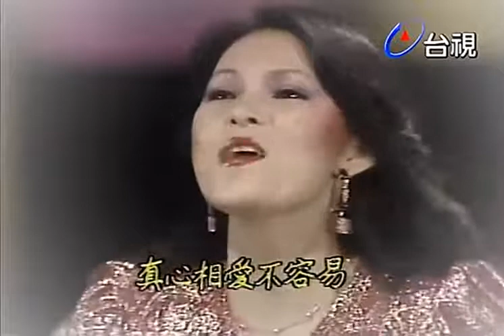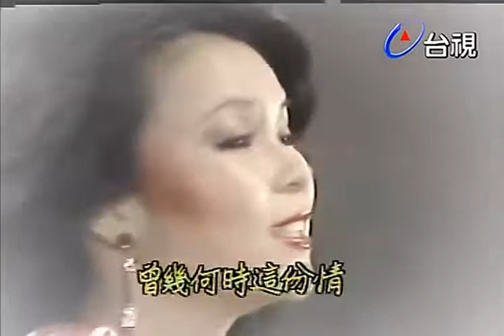不可輕言別離-黃鶯鶯